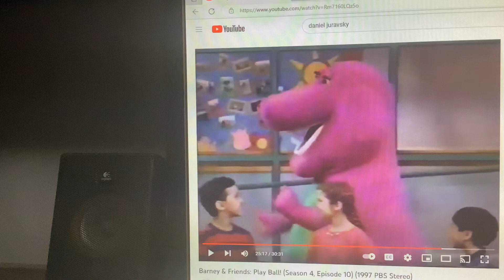Barney & Friends PBS